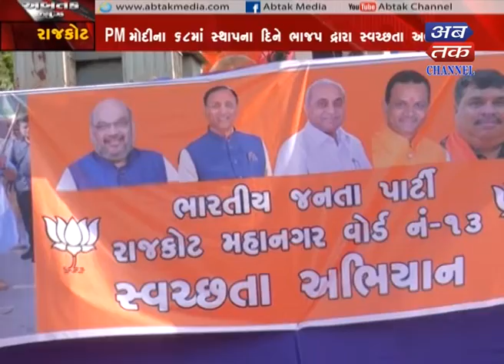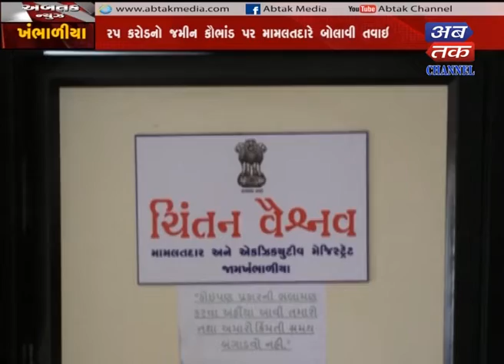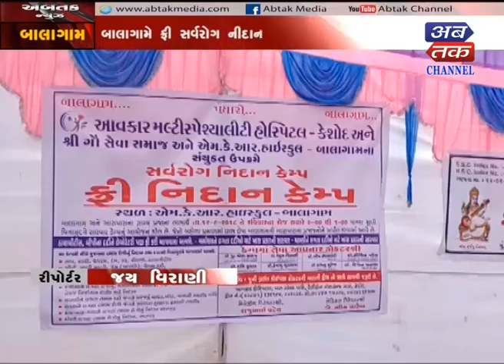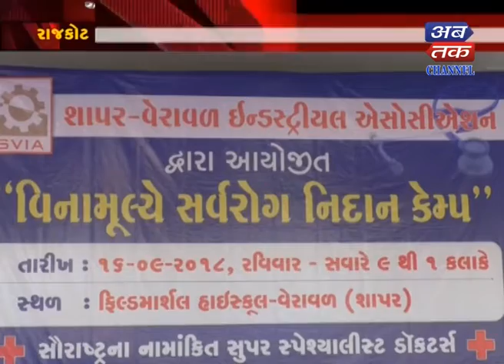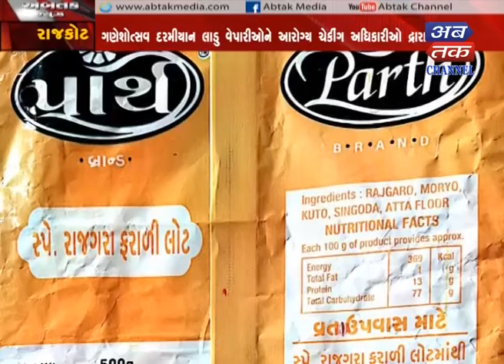Abtak News -17-09-2018